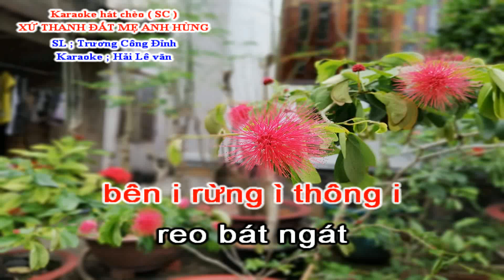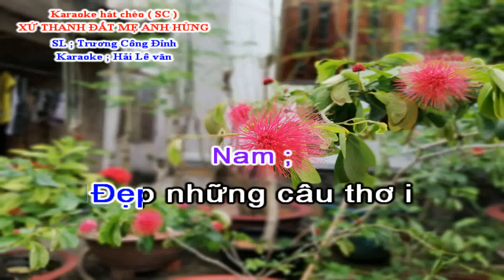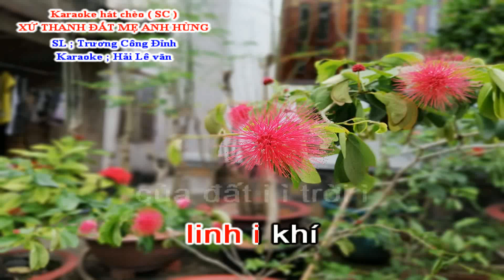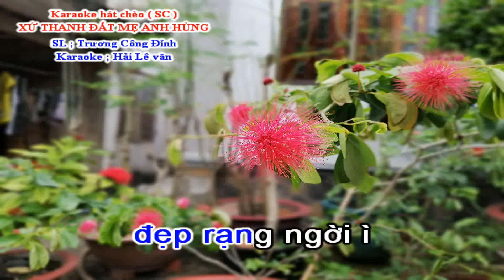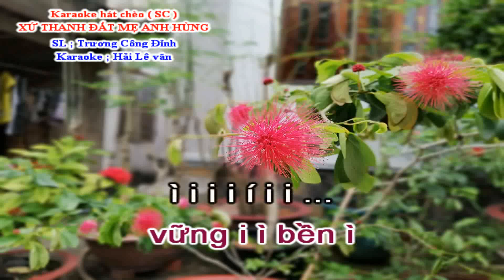Karaoke Hát Chèo SC _ Xứ Thanh Đất Mẹ Anh Hùng _ SL ; Trương Công Đỉnh _ Điệu Đường Trường Bắn Thước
Karaoke hát chèo song ca ; Xứ Thanh đất mẹ anh hùng .
Soạn lời ; Trương Công Đỉnh .
theo điệu ; Đường trường bắn thước .
Đường về quê mẹ
Xứ Thanh
Rừng xanh biển biếc
bức tranh hữu tình
Một vùng nhân kiệt địa linh
Người quê Thanh sống
nghĩa tình thủy chung ...
Đây Xứ Thanh
anh hùng ì ngời sử xanh
i i i í ì ì i ...
Em đến quê anh i
một ngày tháng tư lịch sử ì
ì i i i ới i i ...
Hào khí Lam i Sơn i
Nhị Chúa Tam Vương i
Âm vang Trống Đồng
Đất lửa Hàm Rồng
Rạng ngời
với những chiến công
bên i rừng ì thông i
reo bát ngát
Đông Sơn in bóng i Bác
chẳng phai i ì mờ ì
ì i i i í i i ...
Đẹp những  câu  thơ i
Trên núi Xuân Đài
"Thanh Kì Khả Ái" ì
Suối Cá, Thác i Mây
thiên tạo khéo thay
ban tặng con người
còn mãi muôn đời
giao hòa cùng với
non sông
Động Hồ Công i
lưng chừng núi
ta  như lạc i
chốn tiên i ì bồng ì
Thấp í thoáng xa trông i
bên í dòng Sông Chu
Núi Đọ ì
Thuở hồng ì hoang i
thủa hồng hoang i
lịchsử loài người
qua  vạn năm rồi
tìm ì về Di Chỉ người xưa
Đến í Ngàn Nưa i
chiêm i bái
huyệt đạo thiêng,
linh i khí
của đất i ì trời ì
Thanh Hóa yêu ơi
ta đã yêu Người
từ trong câu hát ì
Điệu hò ngân i nga
Sông Mã thiết tha
dô tả dô tà
tình nghĩa đậm đà
nhớ người đi cấy sáng trăng
Trải ngàn ì năm i
danh xưng Thanh Hóa
giai thoại cây rau má
cản phá bước quân thù ì
Quê  hương tôi
đồng ruộng bội thu
Gái Bà Triệu
thâm canh tăng vụ
Tổ quốc gọi
biên cương canh giữ
Trai Lê Lợi
vững bước lên đường ...
Truyền thống quê hương i
Anh í hùng ì
Từ trong kháng chiến ì
Nhớ những  tấm gương i
mái tóc pha sương i
phụ lão Hoằng Trường
dũng cảm kiên cường
hiệp đồng bắn máy bay rơi
Tuổi càng ì cao i chí khí lớn
lưu danh trang i sử í
muôn i ì đời ì
Lấp í lánh biển khơi i
đẹp rạng ngời ì
Sầm Sơn-  Hải Tiến ì
Du khách về đây i
càng ngắm càng say i
tình đất tình người
ánh mắt nụ cười
của người quê mẹ
Xứ Thanh
Vị Nem i Chua i
canh rau đắng
quà quê hương
rất i đỗi í chân i ì thành ì
Thanh Hóa Khắc í sâu i
lời Bác Hồ ì
Quyết tâm phấn đấu ì
Đoàn kết i bên nhau i
Nhân nghĩa trước sau i
Đi tắt đón đầu
Thanh Hóa mạnh giầu
Như lời Bác vẫn
hằng mong
Cùng dựng ì xây i
tỉnh kiểu mẫu
Văn minh, hạnh i phúc í
vững i ì  bền ì